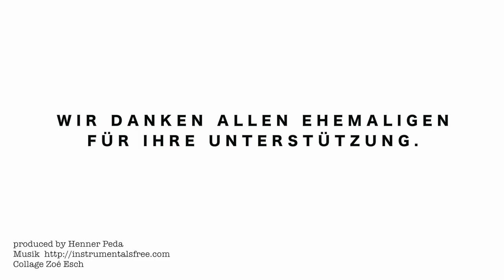25 Köpfe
Das Video wurde unter dem Titel "25 Köpfe" zum 25jährigen Jubiläums des Landesmusikgymnasiums Rheinland-Pfalz von unseren Schülern Henner Peda und Zoé Esch aus Grußbotschaften ehemaliger Schülerinnen und Schülern aus aller Welt erstellt.